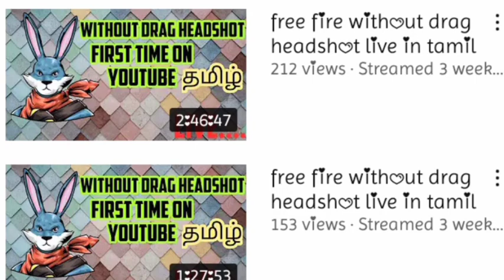FREE FIRE FUNNY GAME PLAY